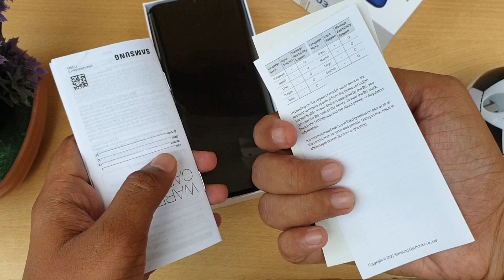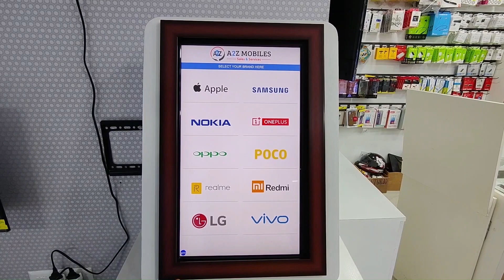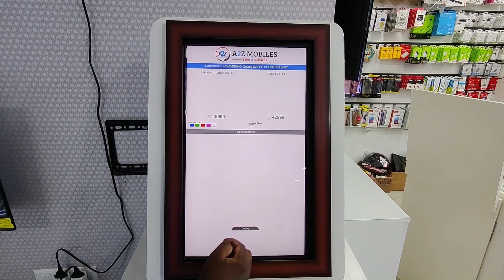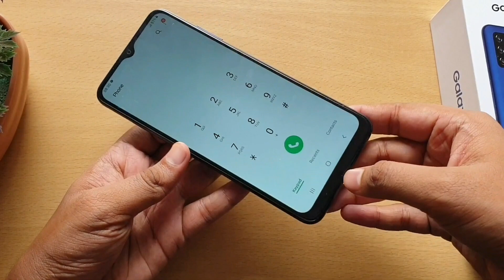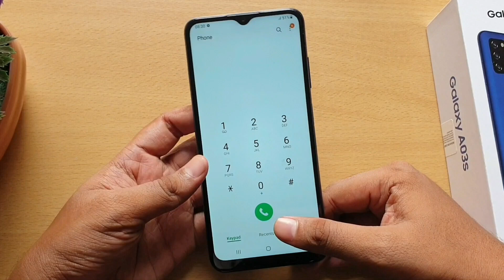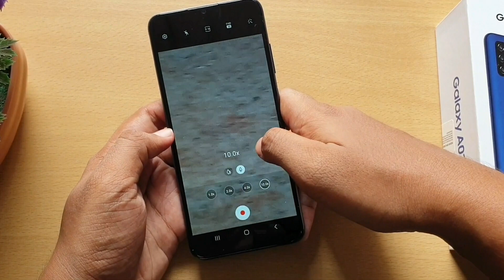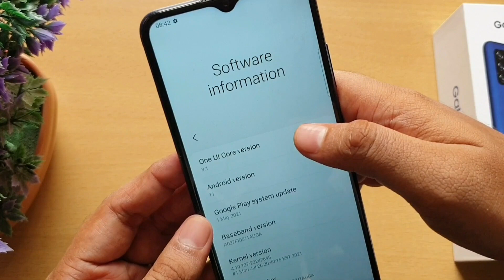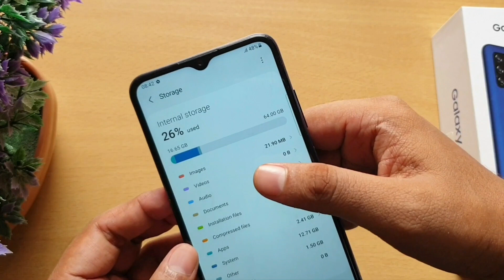Samsung Galaxy A03s Unboxing in தமிழ் - Mokka phone 🤦😑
Hello guys. In this video I unboxed brand new A03s. It starts at 11,500 rupees. I think it doesn't justify its price tag. It is not worth buying. Watch the video fully without skipping to know about it.

Timestamps :-
00:00 - Unboxing
01:27 - A2z mobiles
02:41 - Design
04:02 - Display
04:32 - processor
05:10 - Battery
05:31 - Cameras
07:00 - software
08:12 - Conclusion
A2Z MOBILES ADDRESS :-

Karur - 639001.

Branch :-
Near Thinnappa Theater,
Muthu Plaza, Karur - 639002.